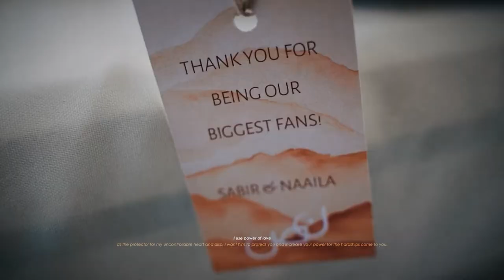Wedding Photography Behind the Scenes with Tiya Studios in Orange County, California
One of the most important days of your life deserves a story. We specialize in wedding photography and videography based in Orange County. Our artistic attitude is what differentiates us. We are here to capture your feelings.

Let us help you bring your vision to life.